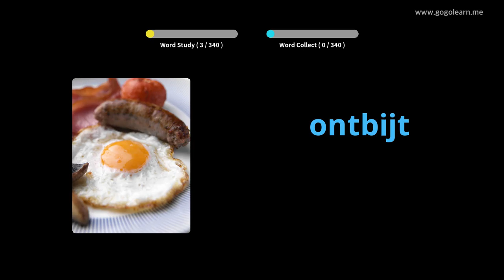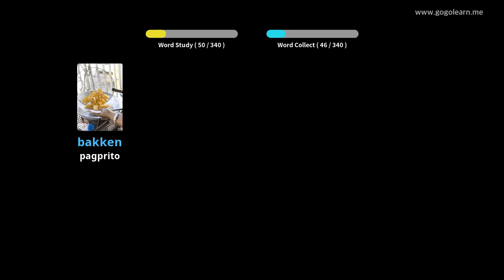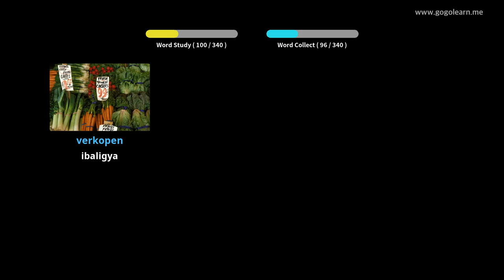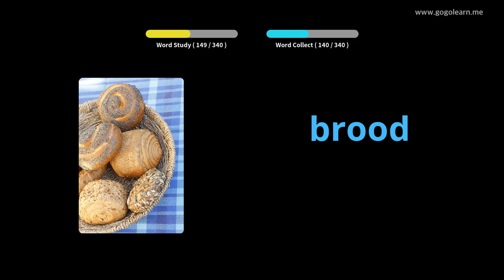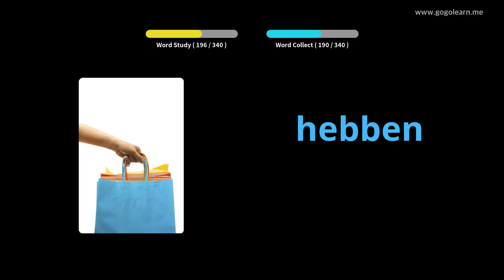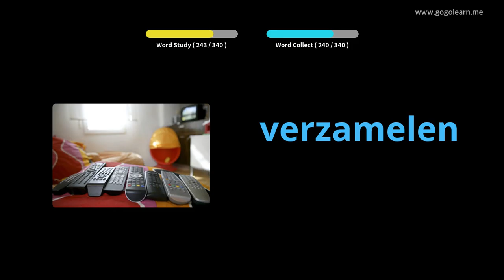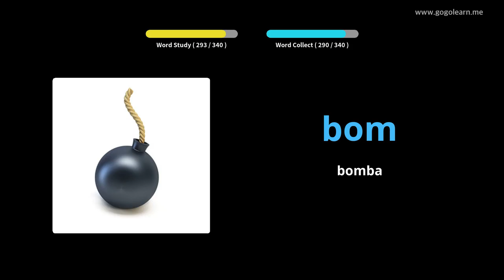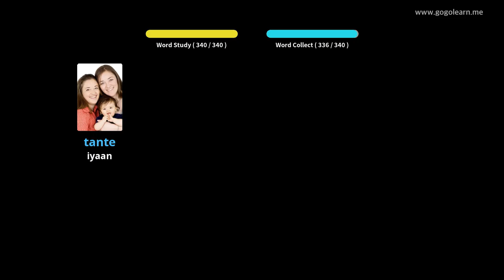Batakang Mga Bata sa Bokabularyo sa Dutch | Golearn